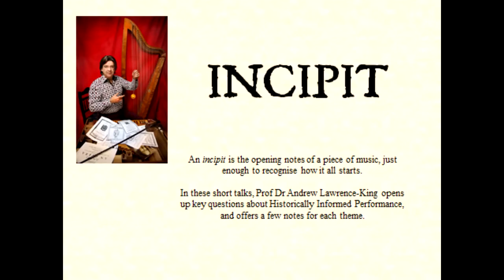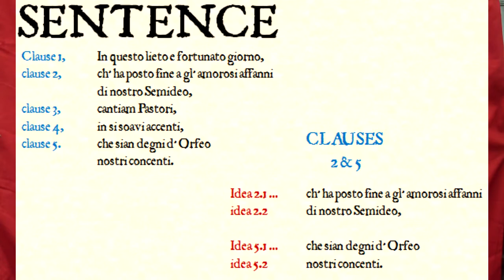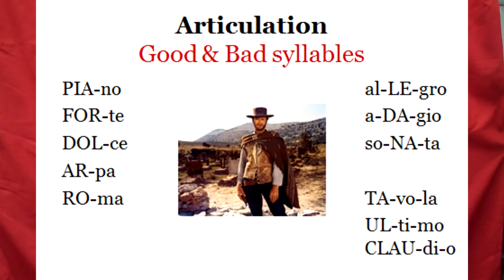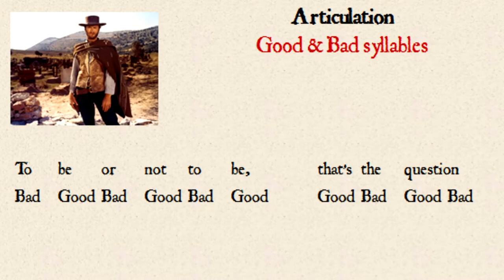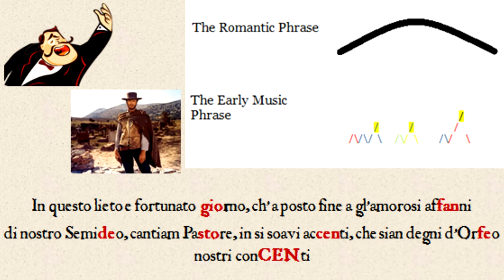Incipit: The Good, the Bad, and The Early Music Phrase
Andrew Lawrence-King opens up the question... what is the shape of a typical phrase in Early Music?